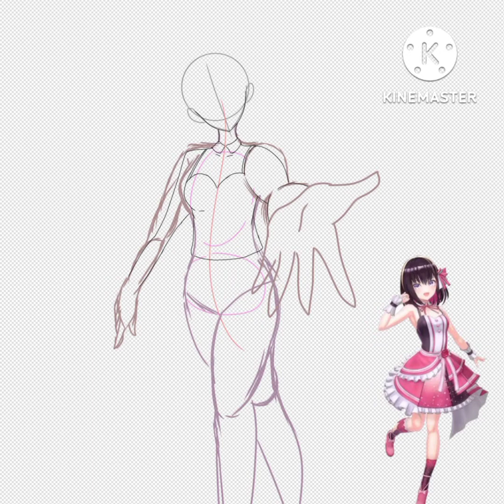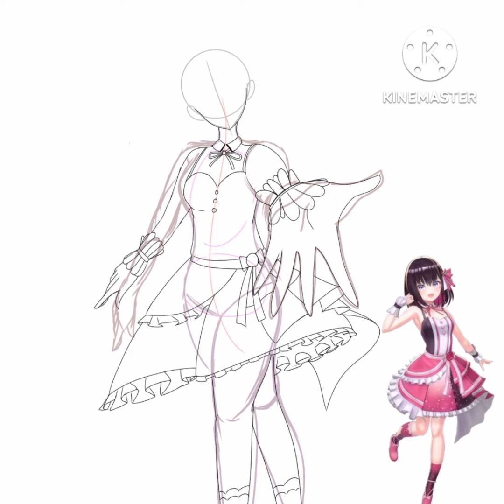# 5 | Drawing Hololive Characters Until my Art style improves ( AzKi | Gen 0)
[ Music ] | Hikaru Nara by Goose House ( Poppin' Party Cover / Instrumental version)